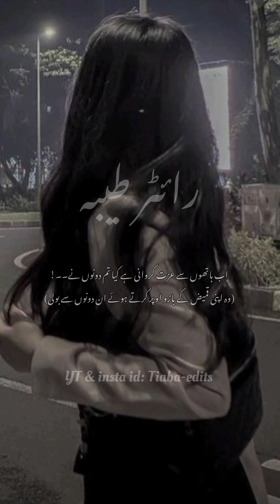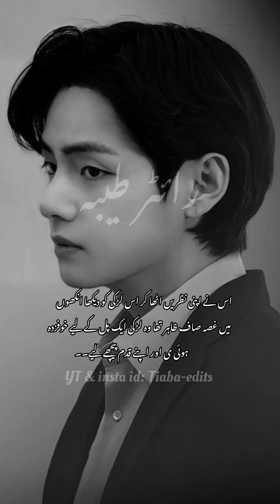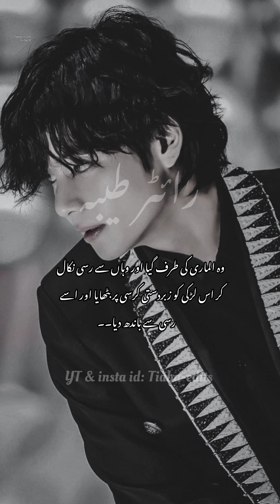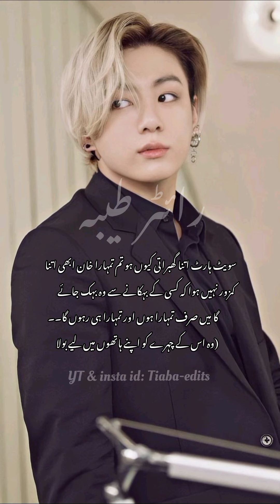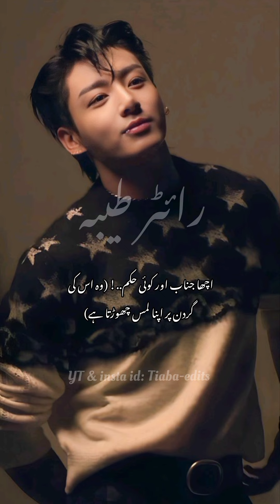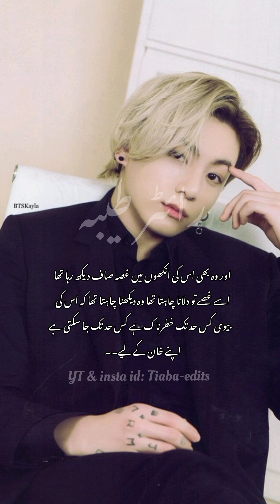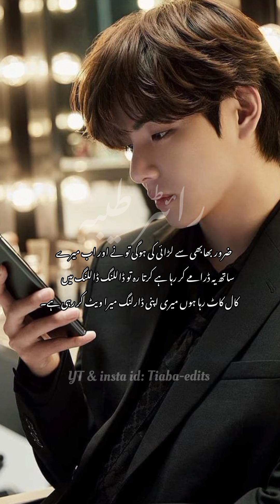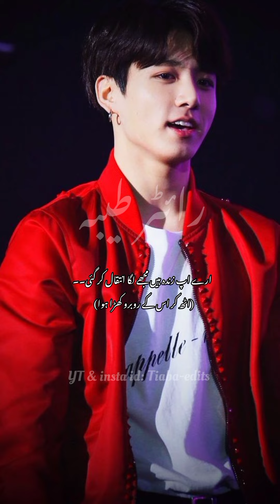Dehshat-e-janun (part 55/56)